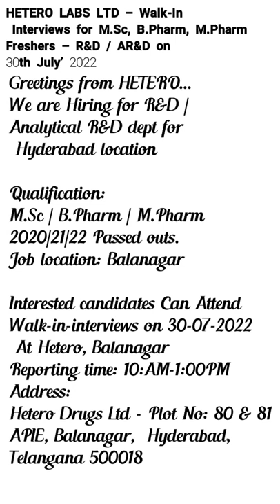Hetero labs ltd vacancies for R&D and AR&D @ Hyderabad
pharmacy, pharmacist, pharmacology,  pharmacystudent, pharma, pharmacyschool, pharmacytechnician, pharmacists, pharmd, pharmacognosy,pharmacylife,pharmacymemes
pharmaceuticals,pharmaceutics,pharmacistlife,Cology,pharmacytech,pharmaceutical,medicin,doctor,medicalstudent,Bpharmacy,D pharmacy